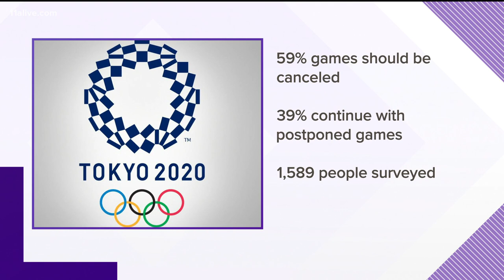73 days away from the Tokyo Olympics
The Olympic torch relay completed its two-day tour through Japan on Monday.